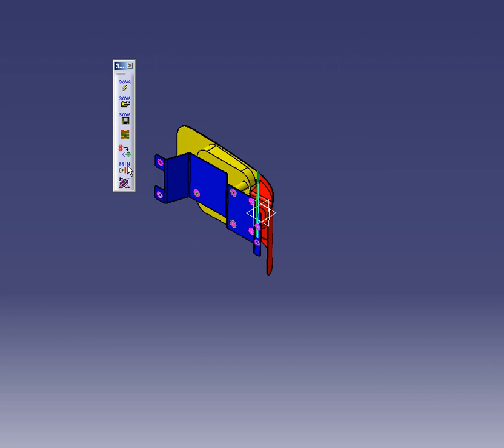3DCS Optimizer quality